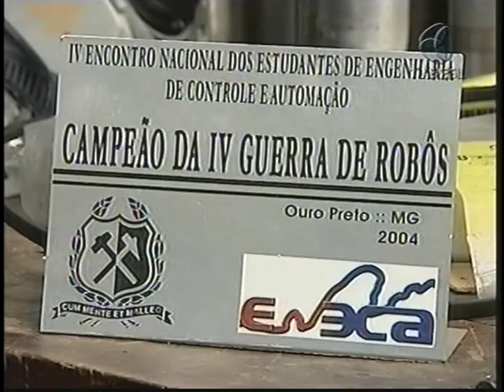ENECA09 - TV Brasil TV News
Brazilian TV program "Caminhos da Reportagem" from the "TV Brasil" channel showing team RioBotz and its combat and sumo robots.